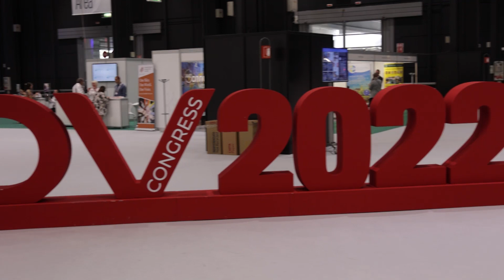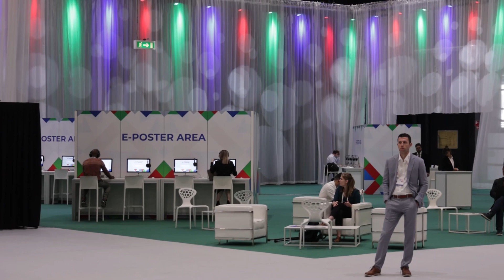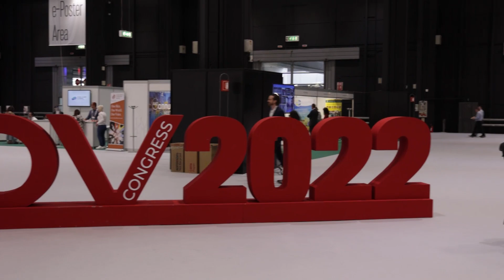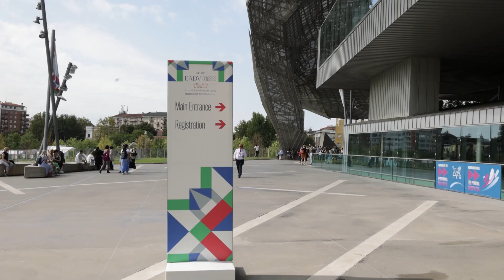Alopecia androgenetica: nuovo gel topico può migliorare l’efficacia della terapia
L’alopecia androgenetica, chiamata comunemente calvizie, è una malattia è una malattia molto frequente a livello globale. Al Congresso Europeo di Dermatologia sono state presentate novità interessanti che riguardano il suo trattamento, in particolare un nuovo gel contenente peptidi che mimano i fattori di crescita endogeni, caffeina, taurina e un complesso chelante il ferro che, aggiunto ai trattamenti standard con minoxidil e finasteride, ne ha aumentato significativamente l'efficacia. Ce ne parla la dr.ssa Michela Starace, Ambulatorio di allergologia e degli annessi cutanei; Ospedale sant'Orsola-Malpighi-Università di Bologna.